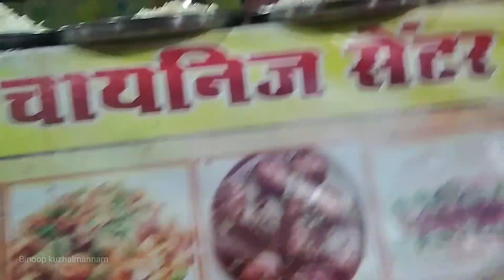how to make chinees food